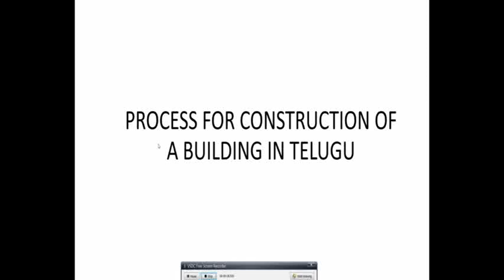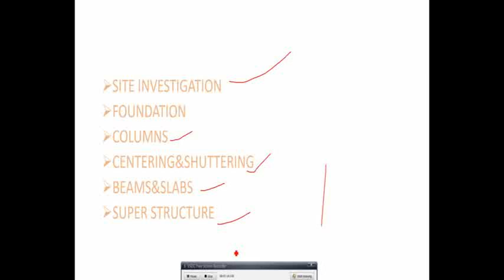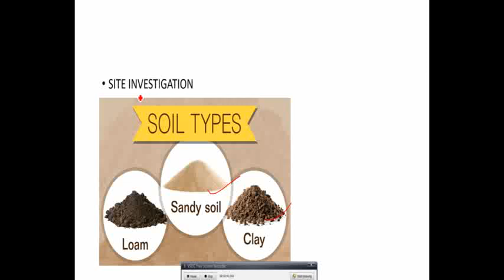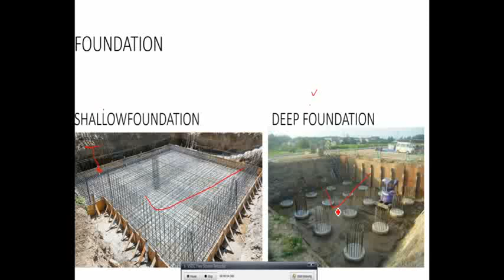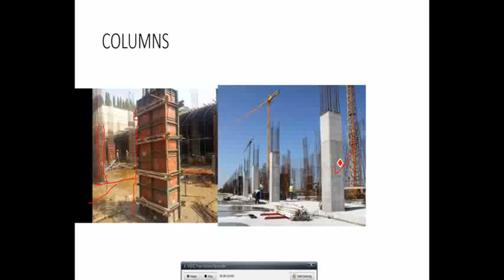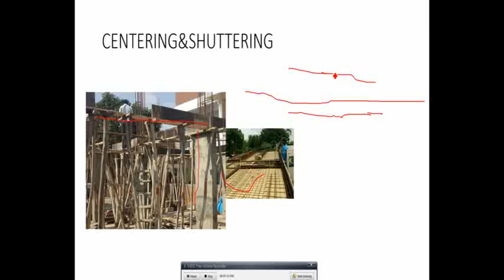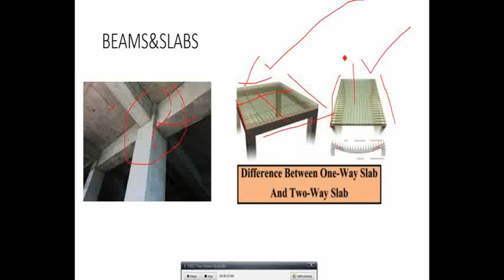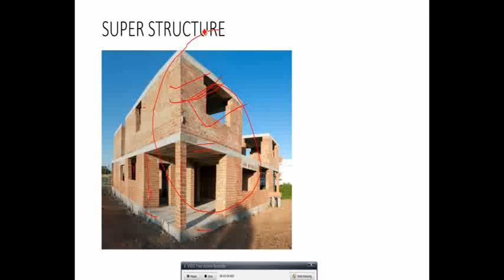Process for |construction of a building| telugu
In this vedio I have explained about construction process step by step in telugu,becoz for sharing knowledge efficiently.